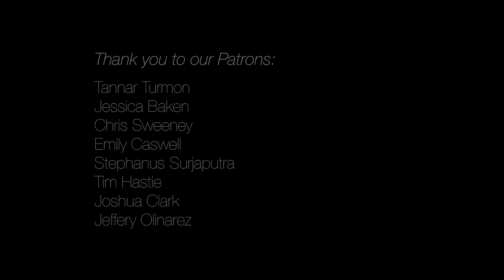Automatic Love | Anthem Lights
Official Anthem Lights original song "Automatic Love" | Get this song on iTunes | Spotify

Anthem Lights Members:
Caleb Grimm: